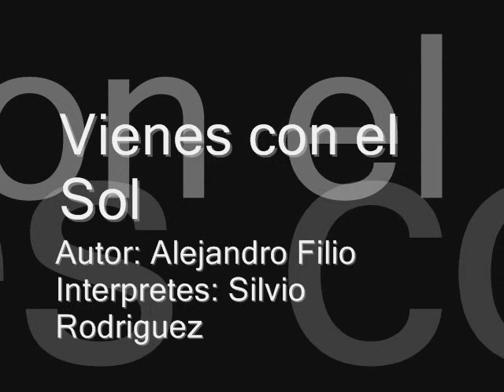Vienes con el sol interpretada por Silvio Rodriguez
Versión diferente de la de "un secreto a voces" en esta no solo colabora Silvio, ademas el canta casi en su totalidad la canción.